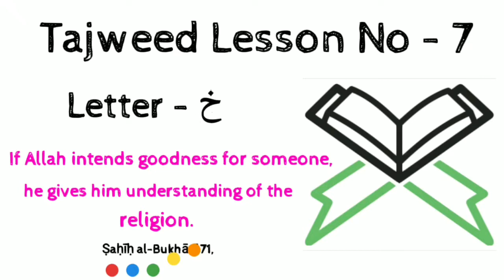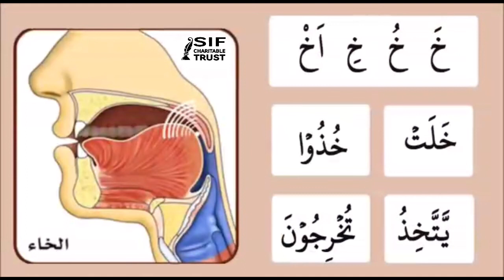Tajweed Lesson No 7:Letter (خ) by Ustaza Sayeda Sabuhi of Arrahma Islamic Institute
Save India Foundation Charitable Trust is a small initiative to make understand the concept of harmonious living in the society by following the basic principle of Islamic teachings of love and peace, by connecting people to understand and support each other.
The word Islam means PEACE and hence the name Spread Islam Foundation. We stand for spreading peace in the society irrespective of cast and creed and community.
We believe that spreading right knowledge is the keys of bringing harmony to our lives and nation, we need knowledge of our very own religion to have the peaceful living, we are aware that most people possesses little or no knowledge of their own religion, this might leads to misunderstanding and distance and further hatred. This book is a very small initiative to attract people to attire amount of knowledge required to cast away hatred, we chose a commonly talked subject, a man’s life and his journey and his struggle and his accomplishments by the words from various famous personalities and some religious scriptures. It may bring some amount of understanding of how one’s journey called life to be lived by guidance of Almighty.

Muhammad Sehara Desai
Save India Foundation Charitable Trust
Bangalore, India

PLEASE PARTICIPATE IN OUR VARIOUS PROGRAMS FOR POOR AND NEEDY PEOPLE.
YOU ALSO DONATE TO OUR VAST CHARITY ACTIVITIES FOR DESERVING PEOPLE.

hike